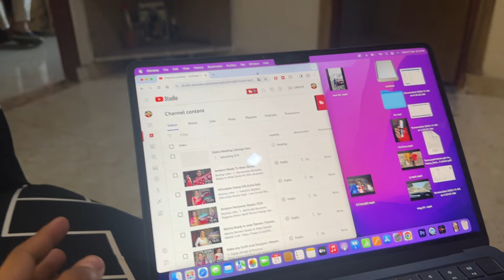Ruru didi ban ne wali hai | I am Pregnant 🤰